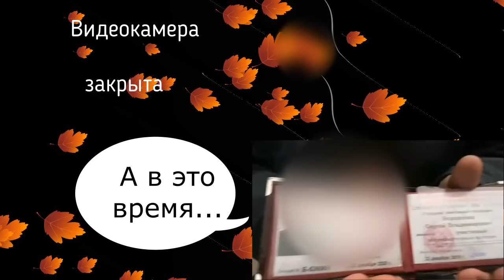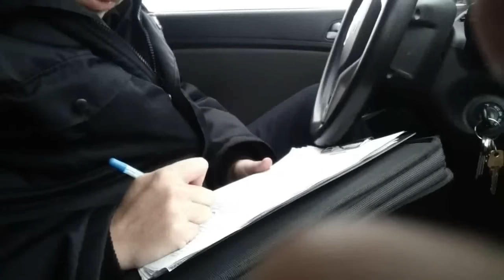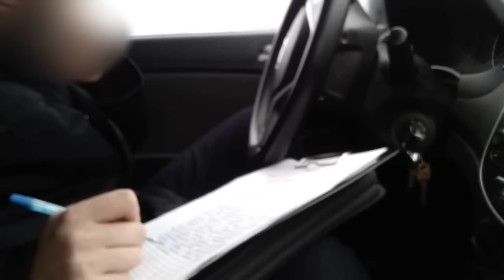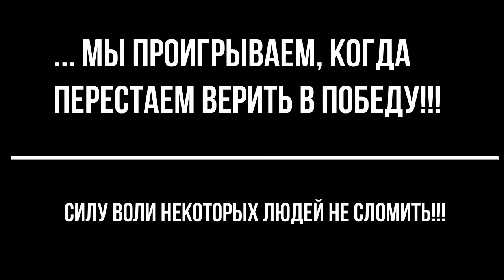Блокада Воронеж 17.12.2017. Full (Полный фильм!!!)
📶 Короткометражный фильм воронежских парней как они в меньшинстве борются за права всех остальных граждан всей России!
 О беспределе сотрудников полиции подчиняющихся не власти народа, а власти чиновников в Воронеже...
 Полнейшее нарушение Конституции РФ и всех  человеческих прав на свободу слова и перемещению

... мы проигрываем, когда перестаем верить в победу!!!
Обсуждение актуальных тем, событий сообщества Перевозчики России и общества.
Планы на будущее, проекты развития и многое другое.
Поддерживаем и следим за протестом дальнобойщиков!